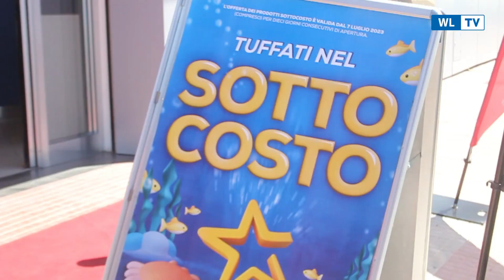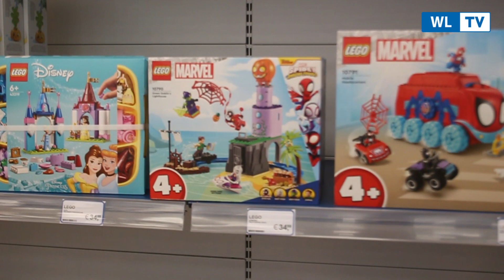A Lentini festa per il primo compleanno di Euronics